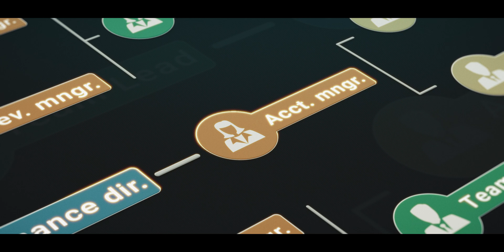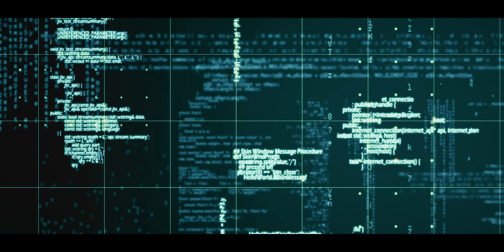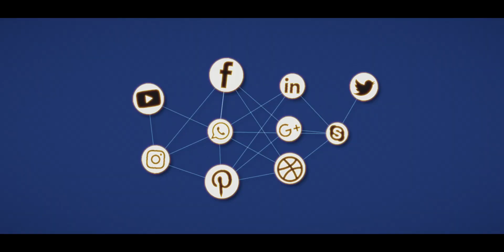Photo Big Five: una IA de Pesadilla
Descubre cómo la inteligencia artificial está revolucionando el mundo laboral mediante el análisis facial. Un innovador estudio de la Universidad de Yale revela que los algoritmos pueden predecir el éxito profesional simplemente a partir de una fotografía, utilizando la tecnología “Photo Big Five”. Estos sistemas desarrollados analizan aspectos como el salario, la jerarquía y la industria más adecuada para tu potencial, superando incluso a los métodos de selección tradicionales.

El poder de la IA para detectar patrones invisibles al ojo humano está transformando los procesos de reclutamiento, reduciendo significativamente el tiempo y coste de contratación. Mediante redes neuronales, la IA examina miles de puntos faciales para predecir con un 85% de precisión el logro de puestos directivos y correlaciona los niveles salariales con una efectividad del 76%. Estos avances en el análisis facial permiten identificar habilidades latentes en comunicación, liderazgo, y resolución de problemas.

A pesar del potencial innovador, también surgen preocupaciones éticas, como la discriminación algorítmica y la privacidad de datos. Exploramos las implicaciones de estos avances tecnológicos, las posibilidades de personalización extrema en planes de carrera, y las tendencias que democratizarán el talento más allá de barreras tradicionales. Acompáñanos en esta reflexión sobre un futuro donde la IA redefine el mercado laboral.